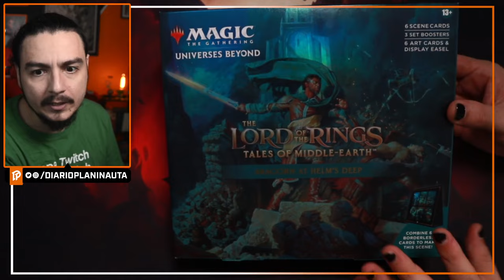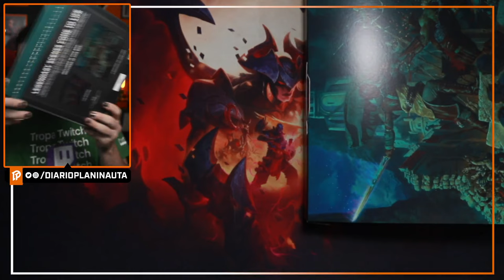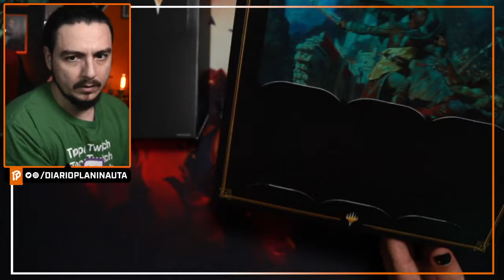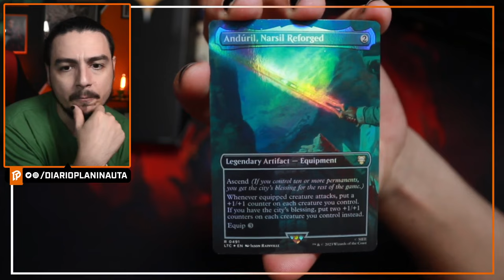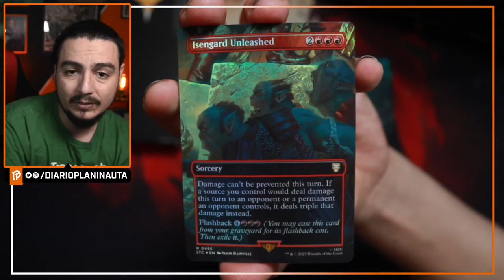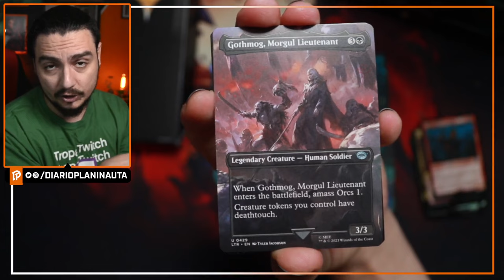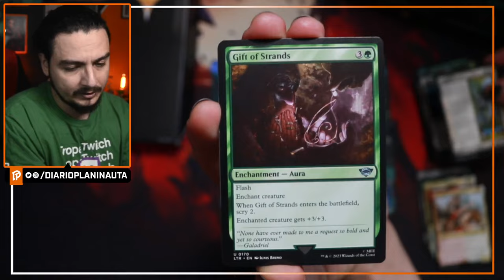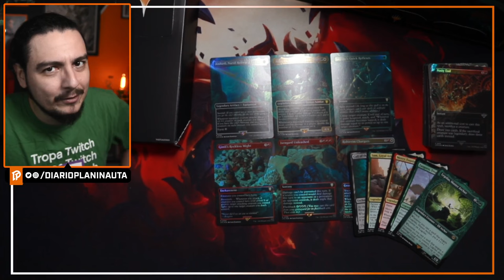ARAGORN'S AT HELMS DEEP - SCENE BOX UNBOXING [Magic: The Gathering]